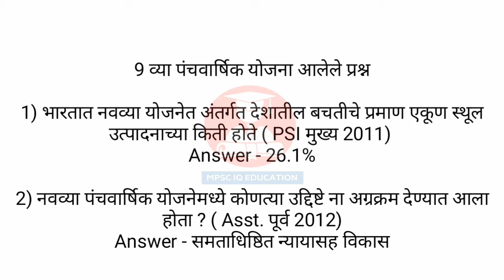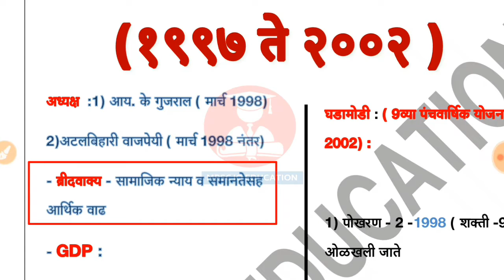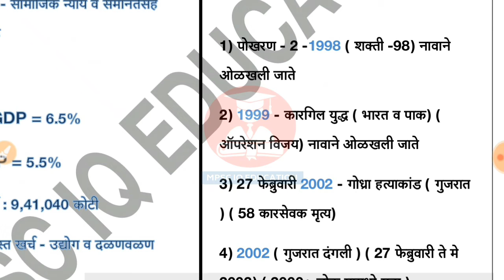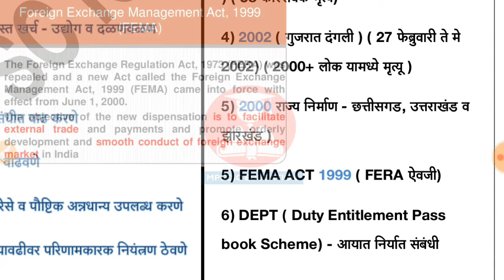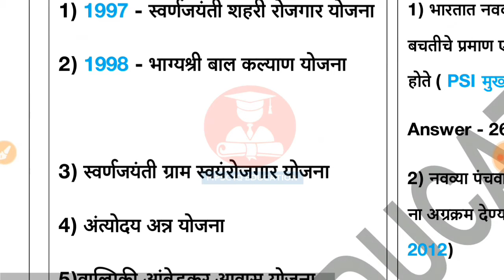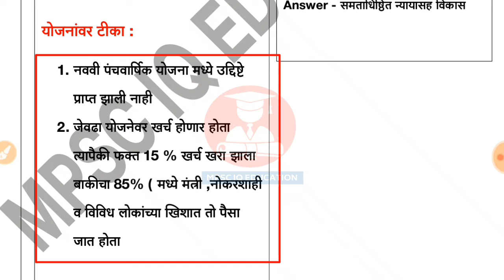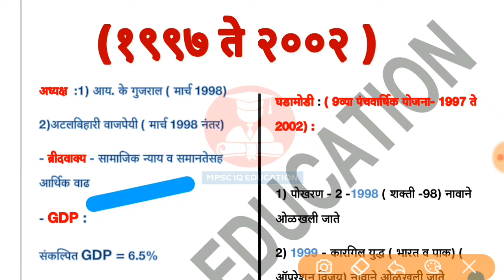संपूर्ण नववी पंचवार्षिक योजना 1997 -2002 📚 Mpsc economics lecture nine th planning commission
Follow And Support :

-Personal Message on Telegram
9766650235 ( phone pay ,google pay,UPI)